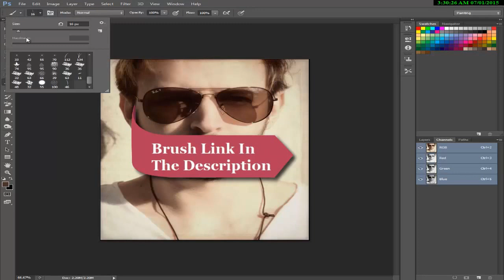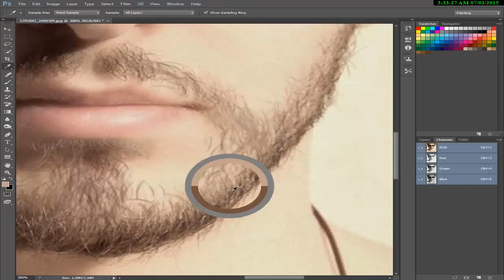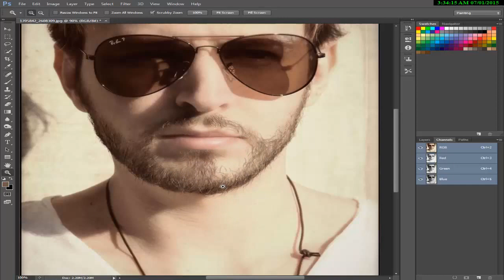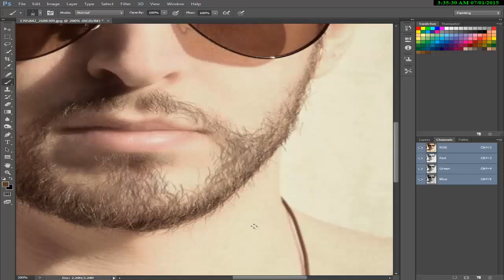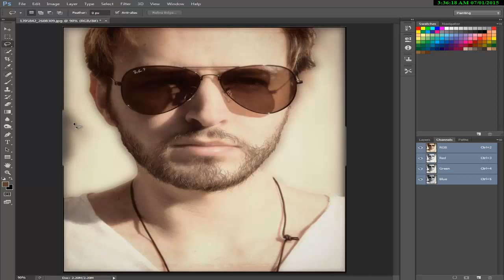How to Create Facial Hair in Photoshop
I have taken a pic of a person randomly from google and applied some more beard to his face it is a very easy one you can do it very simply because there nothing to do rather than making brush it is also going to be very easy to do because ill be adding link to download it .